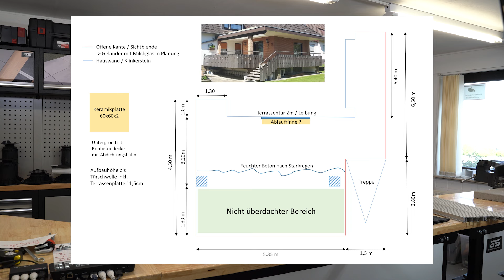Platten verlegen auf Balkon mit Alusystem und umlaufendem Randabschluss und Stelzlager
Terrassen verlegen in Profiqualität: Normkonform, dauerhaft beständig und reklamationsfrei

Wir entwickeln, produzieren und vertreiben innovative Produkte für die Verlegung und Montage von Terrassen aus Holz-, WPC-Dielen sowie Kermaik- und Stein-Beton-Platten.
Perfekte Produktlösungen Made in Germany für den Bau und die Montage von Dachterrassen, Balkonen, Garten- und Poolterrassen, Wege, Stege, öffentliche Plätze und vieles mehr.
Nutzen Sie unsere Aluminium-Unterkonstruktionen, justierbare Plattenlager, justierbare Stelzlager und das Montagezubehör wie z. B. Randhalter, Eckhalter, Ausgleichpads, Universalclips u.s.w.. Damit erreichen Sie optimale Montage-Ergebnisse.